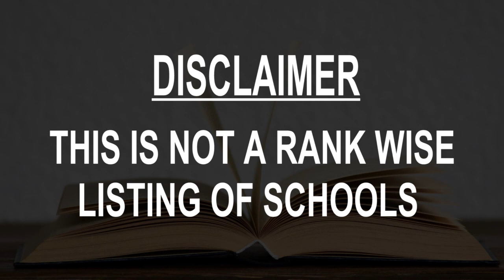Schools around Sevran, France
Must Watch.. Best Schools around Sevran

Click on Bell ICON to get the notification of New Videos.This is not rank wise listing of Top Schools in Sevran, it's the list of best Schools around Sevran as per the ratings given by our users.

Listed Schools:

School Marie Curie
7 Rue Pierre Brossolette

Nursery School Cretier
12 Rue Roger le Maner

School Holy Agnès
25 Avenue du Général Leclerc

Elementary School Jean Perrin
29 Rue d'Aulnay

Primary School Denise Albert
135 / 137 Avenue Victor Hugo

School Of Deuxieme Chance
2 Boulevard Westinghouse

Manger Flag Aux Histoires
1 Avenue de Livry

College Pablo Neruda
Aulnay-sous-Bois, France

School Group Anatole France
Aulnay-sous-Bois, France

Middle School Claude Debussy
Aulnay-sous-Bois, France

Nursery School Jacob
Livry-Gargan, France

School Ambourget 1
Aulnay-sous-Bois, France

School Louis Aragon
Aulnay-sous-Bois, France

Middle School Gérard Philipe
Aulnay-sous-Bois, France